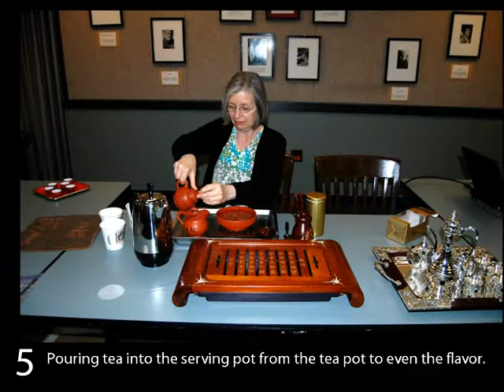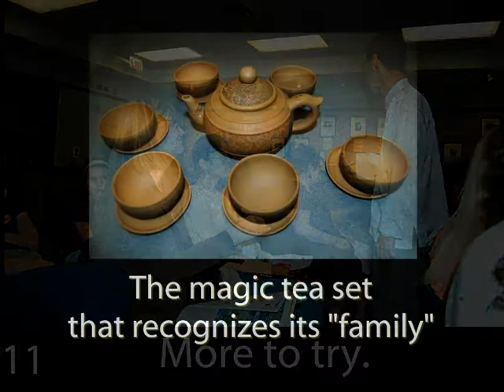Traditional Chinese Tea Ceremony Introduction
Bert T. Tan introduces the Chinese Tea Ceremony.